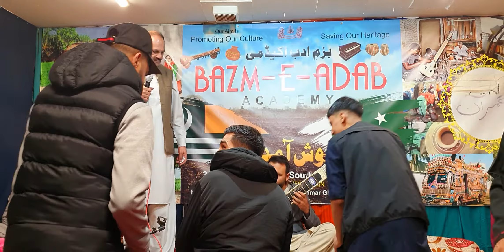Pothwari Sher (Malak Tanwir)Derby Mehfil